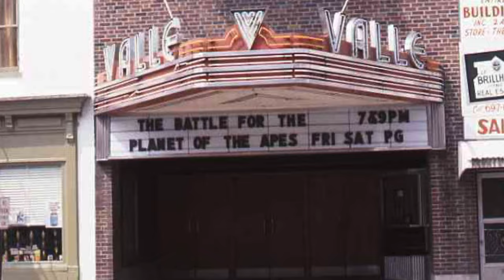TRACKING DOWN THE TRUTH ABOUT BIGFOOT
Bigfoot has ushered in such a huge and loyal following yet at the same time a barrage of critique. Bigfoot culture has changed how we look at modern Urban Legends. The fight between believing and not believing rages on. With this much controversy, maybe we should add Bigfoot to the list of things we don't talk about at Thanksgiving dinner?

🎥  CAMERA GEAR USED IN THIS VIDEO:
Canon C-70
Canon 15-35 RF Lens
Leica SL2-S
Olympus OM-D E-M1 Mark III
PolarPro Peter Mckinnon 6/9 VND Filter 82mm - Edition 2
DJI Action Camera
DJI Action Camera 2
GoPro Hero 9
GoPro Hero 10
Purple Panda Lavalier Lapel Microphone Kit
 🧳 AWESOME CAMERA BAGS!
🕺 RIKKI’S CLOTHES:
🎬. Production Notes:
All Content Created By (except where noted):